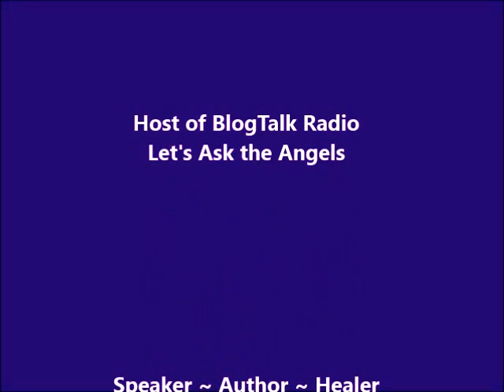Weekly Angel Messages for March 7 to 13, 2016 with Barbara Calvano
Weekly Angel Messages for March 7 to 13, 2016 with Barbara Calavno Facebook Bcalvanocoaching Certified Angel Card Reader Certified Assertiveness Coach